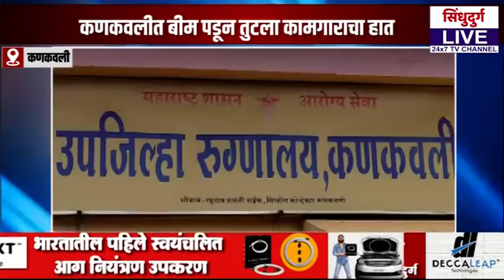मन हेलावणारी दुर्घटना... बीम पडून तुटला कामगाराचा हात